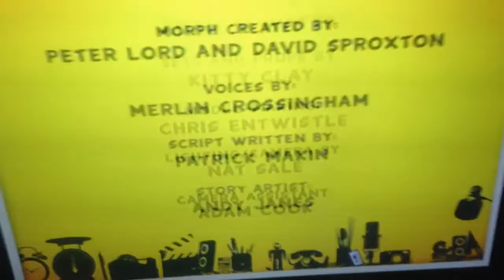Morph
A quick ending of Morph